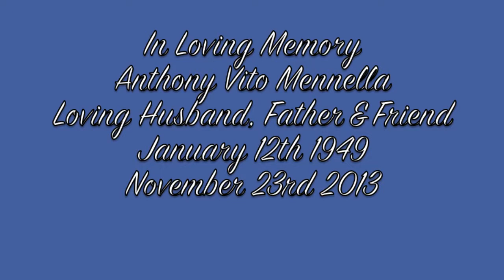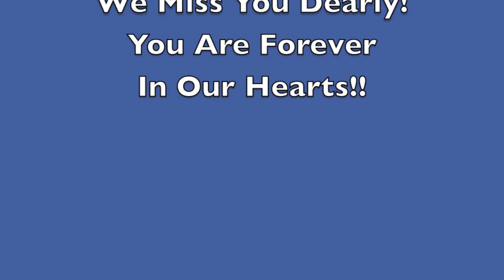Anthony Mennella Memorial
Sailors Return, 12/8/2013